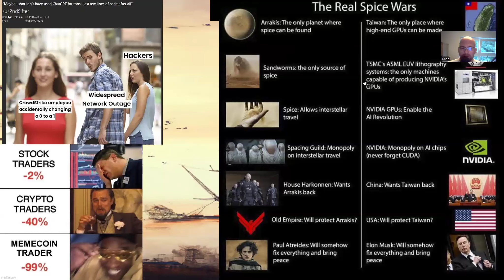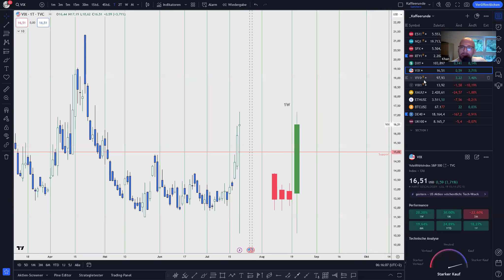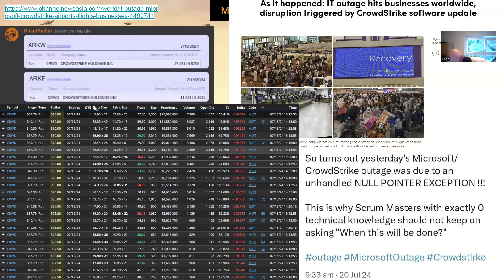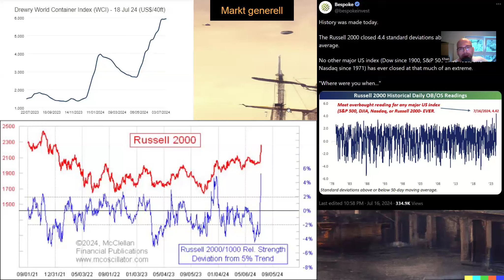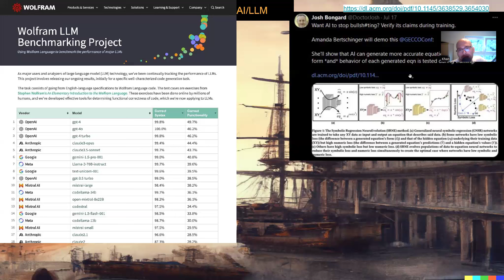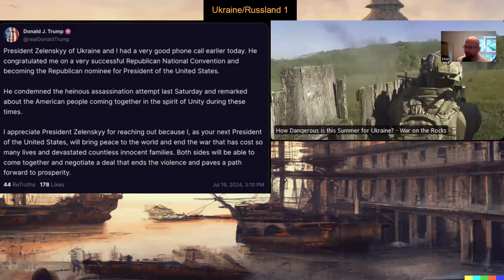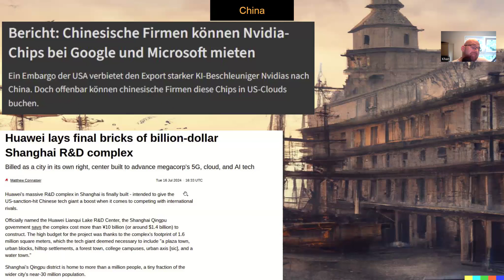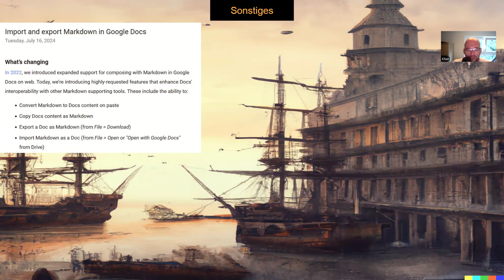Ist der Abverkauf zu Ende? Unsicherheit durch Trumps Stellvertreter - Khans Kaffeerunde vom 21.07.24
Hallo zusammen,
diese Woche musste vor allem Tech und der Chipbereich bluten - es herrscht eine grosse Unsicherheit im Markt und daher werden die erzielten Gewinne deer letzten Monate nun eben realisiert - so weit so normal. Dennoch bringt vor allem Trumps nun designierter Stellvertreter J.D. Vance eine weitere Panik mit in die Gleichung - seine isolationistischen Haltungen in fast allen Bereichen lassen die Märkte auf unruhige Trump 2 Zeiten warten - hinzu kommt die unklare Situation bei den Demokraten mit oder ohne Biden - Zeit also, Exposure am Markt zu verringern und die Hedges aufzubauen. Die Frage ist nur, ob das nun bereits alles war.

Edit: Mein Video hängt in der Präsi.. gab heute morgen ein Zoom-Update was wohl die Sachen verstellt hat - hab es nun eben erst gemerkt also werde ich fürs kommende Mal sdchauen dass ich es wieder "normal" mache

00:00 Einleitung
01:58 Charts
07:48 Markt allgemein
18:37 AI/LLM
20:06 USA
23:47 Europa
25:00 Ukraine/Russland
27:51 China
30:37 Welt
33:02 Crypto
34:45 Sonstiges

Viele Grüsse,
Khan

trading,stocks,ict,smartmoneyconcepts,technischeanalyse,Bildung,Geld,Vermögen,investieren,daytrader,daytrading,swingtrading,aktien,markt,handel,technischeanalyse,geld,finanzen